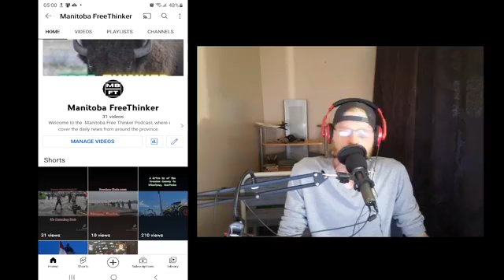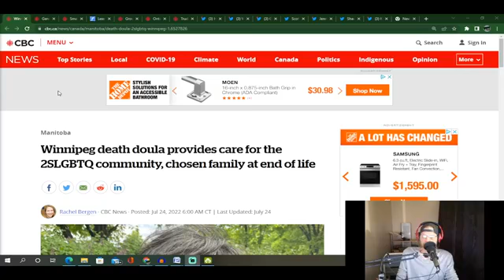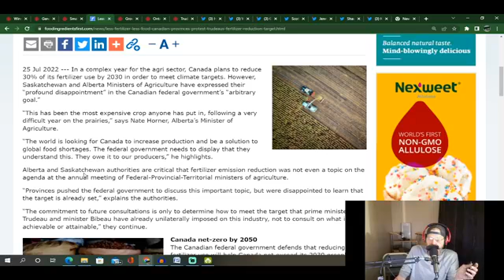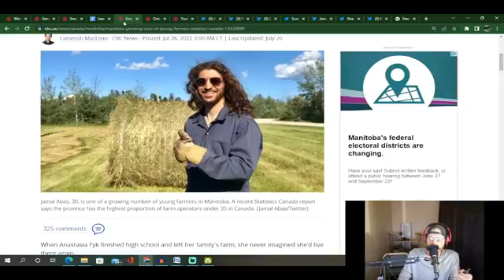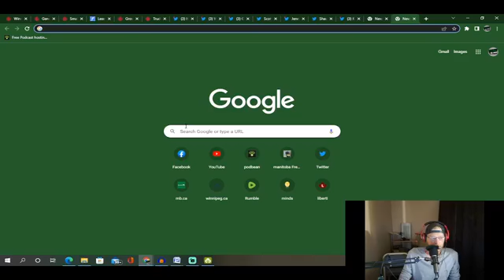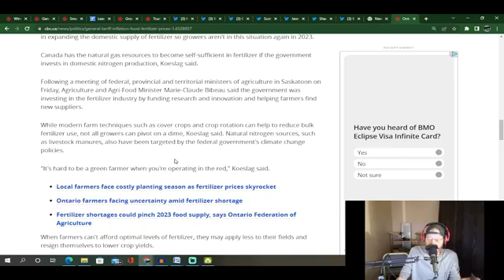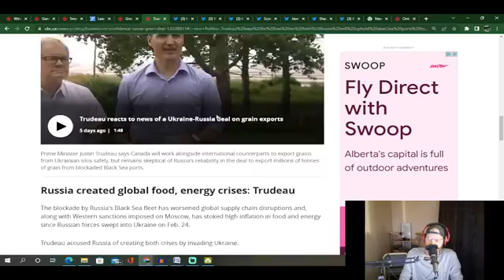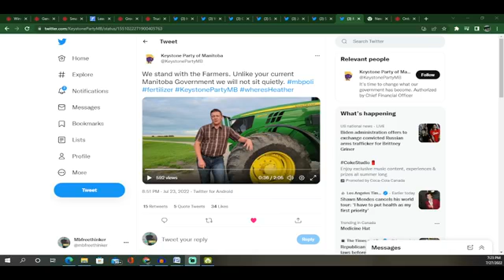PSA our media is not our friends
in this Episode i go over the rally that took place over the weekend in support of the Dutch Farmers who are protesting the mandatory reduction of fertilizer. I go over whats coming to Canada, and whats already here in regards to this insane plan to cap the use of fertilizer. i talk about who in the province is actually talking about the problems that are coming and who is silent